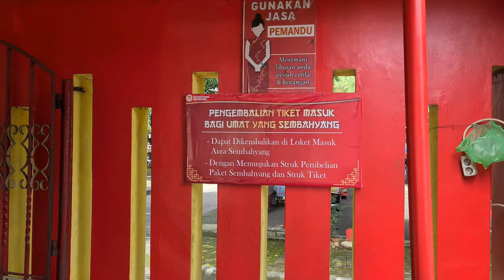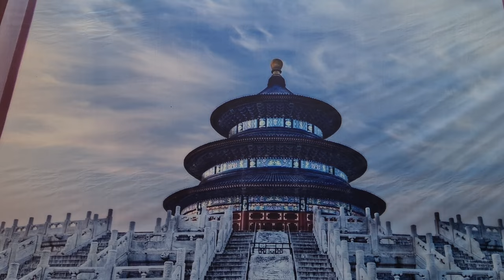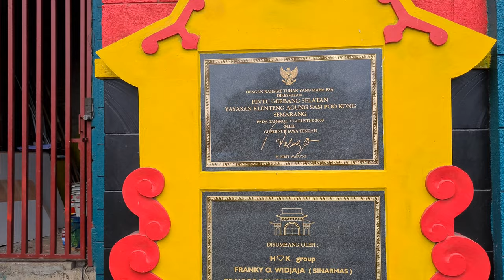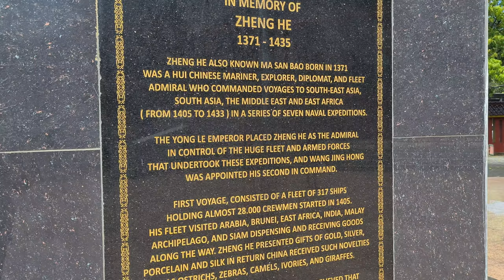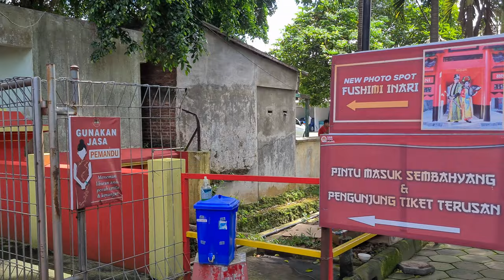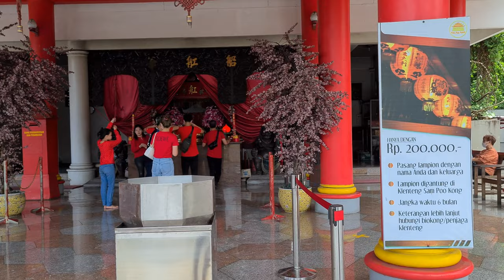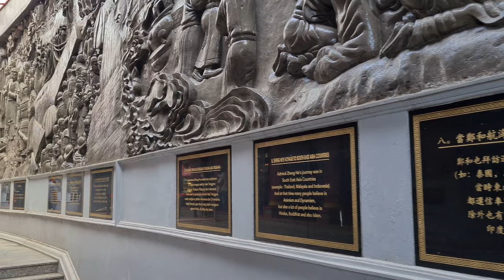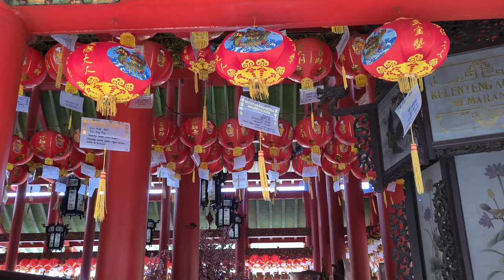walking around Sam Poo Kong temple ‼️ Klenteng Agung Sam Poo Kong di Kota Semarang ~ Jawa Tengah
SamPooKong (Chinese: 三保洞; pinyin: Sānbǎo Dòng), also known as Gedung Batu Temple, is the oldest Chinese temple in Semarang, CentralJava, Indonesia. Originally established by the Chinese Muslim explorer Zheng He (also known as Sanbao), it is now shared by Indonesians of multiple religious denominations, including Muslims and Buddhists, and ethnicities, including Chinese and Javanese.

History
The foundations of Sam Poo Kong were set when Chinese Muslim explorer Admiral Zheng He arrived in the western part of what is now Semarang via the Garang River; the year is disputed, with suggestions ranging from 1400 to 1416. After disembarking from his ships, Zheng found a cave in a rocky hillside and used it for prayer. He established a small temple before leaving Java but, having grown fond of the area, his deputy Wang Jing and several crewmen remained behind. A statuette of Zheng was installed in the cave.

The original temple was reportedly destroyed in 1704, collapsing under a landslide. In October 1724 the temple was completely renovated. A new cave was made, next to the old one.

In the middle of the 1800s Sam Poo Kong was owned by a Mr. Johanes, a landlord of Jewish descent, who charged devotees for the right to pray at the temple. Unable to pay individual fees, the Chinese community spent 2000 gulden yearly to keep the temple open; this was later reduced to 500 gulden after worshipers complained of the expense. As this was still a heavy burden, devotees abandoned Sam Poo Kong and found a statue of Zheng He to bring to Tay Kak Sie Temple, 5 kilometres (3.1 mi) away, where they could pray freely.

In 1879, Oei Tjie Sien, a prominent local businessman, bought the Sam Poo Kong complex and made its use free of charge; in response, local Chinese celebrated by holding a carnival and began returning to Sam Poo Kong. The temple's ownership was transferred to the recently founded Sam Poo Kong foundation in 1924.

The temple received another full renovation in 1937. After the Japanese invasion of the Indies, the Japanese command installed electricity and provided the temple with a framed written appraisal for Zheng He. During five years of revolution after the Japanese left the newly independent Indonesia, the temple was poorly maintained and fell into disrepair.

In 1950, Sam Poo Kong was again renovated. However, beginning in the 1960s increased political instability led to its being neglected again. From 2002 to 2005 it underwent another major renovation.

The Sam Poo Kong complex includes five temples in a mixed Chinese and Javanese architectural style. The temples are Sam Poo Kong (the oldest), Tho Tee Kong, Kyai Juru Mudi Temple, Kyai Jangkar Temple, and Kyai Cundrik Bumi Temple. An additional worship site, Mbah Kyai Tumpeng, is in the complex. The buildings are spread over 3.2 hectares.

Tho Tee Kong (also known as Dewa Bumi Temple), is just within the large gate at the northern end of the complex; it is used by those who seek the blessings of the earth god Tu Di Gong. Next to Tho Tee Kong is Kyai Juru Mudi Temple, the burial site of Wang Jing Hong, one of Zheng He's deputies. It is often frequented by people looking for success in business.

The main temple is built directly in front of the cave, south of Kyai Juru Mudi. In the cave are an altar, fortune-telling equipment, and a small statue of Zheng He. Underneath the altar is a well that is said to never go dry and to be capable of healing various ailments. Before the 2002 renovations, the temple measured 16 by 16 metres (52 by 52 ft). It now measures 34 by 34 metres (112 by 112 ft).

Further south is the Kyai Jankar Temple, named after a sacred anchor used by Zheng He which is held inside. The temple contains an altar to Zheng's crewmen who died while fulfilling their duties. The southernmost temple is Kyai Cundrik Bumi, which is used to worship a weapon used by Zheng. Nearby is Mbah Kyai Tumpeng, a prayer site used by people wishing for their well-being.

Every lunar year on the 30th day of the sixth month, the anniversary of Zheng He's arrival in Semarang, Chinese Indonesians parade statues of Zheng He, Lauw In, and Thio Ke from Tay Kak Sie to Sam Poo Kong. Started after Sam Poo Kong again became free to use, the carnival is meant to show respect to the explorers.

Kelenteng Gedung Kuno Sam Poo Tong (Hanzi: 三保洞, makna literal "gua tiga orang sakti") yaitu bekas tempat persinggahan dan pendaratan pertama seorang Laksamana Tiongkok beragama Islam yang bernama Zheng He/ ChengHo. Tidak semua anak buah kapal beragama Islam. Kompleks Sam Po Tong berada di daerah Simongan, sebelah barat daya Kota Semarang. Tanda yang menunjukan sebagai bekas petilasan yang berciri keislaman dengan ditemukannya tulisan berbunyi "Marilah kita mengheningkan cipta dengan mendengarkan bacaan Al Qur'an".